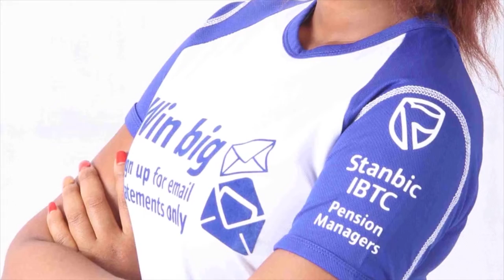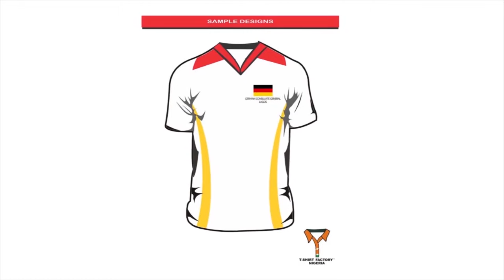TShirt Factory Nigeria 2016 Documentary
This documentary features the Chief Executive Officer as he takes us around the world of this unique brand, T-SHIRT FACTORY NIGERIA, Ghanan and now T-Shirt Factory africa, a premium T-shirt production company, whether it is branded, promotional customized or for retail they get it done with Top quality in a short time frame. Their PRODUCT GOAL is to combine quality with smartly sewn customized and contemporary designs that represent organizations and their brands, in design and color.
The Factory goal is to provide all our clients whether individuals, corporate organisations, churches, schools or retailers top quality in product and service delivery.

SERVICES:
Branded Promotional And Customized Apparel
T-Shirt Production
Sports Wears And Uniforms
Flock And Flex Printing
Heat Transfer
Screen Printing
Sublimation
And More

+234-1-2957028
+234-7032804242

Do watch, Post your comment, share the video with friends and colleague.